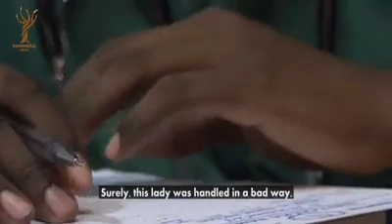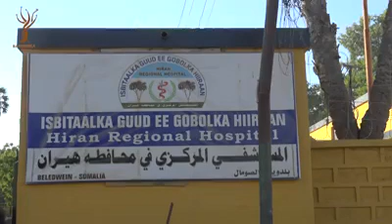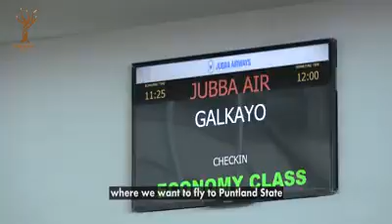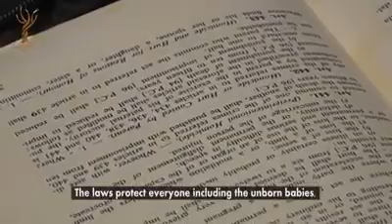Tani waa qaisa Muruga badan oo kusaabsan Gabdhaha Yar yar 24 02 2019